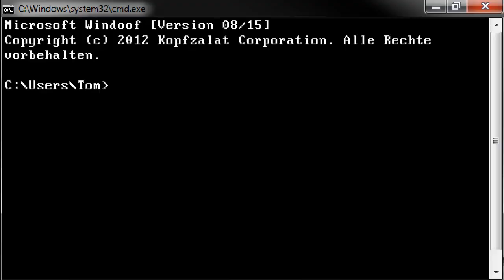Total krank der Typ!!!11einself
Mehr Coole Infos

Chips und Schokolade an:

Let's GameDev
Postfach 91 01 07
12413 Berlin